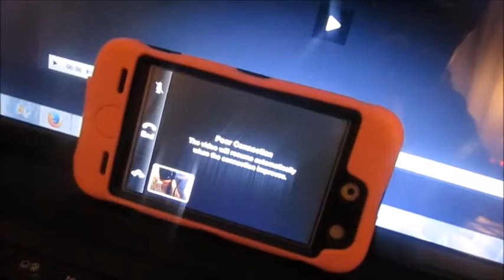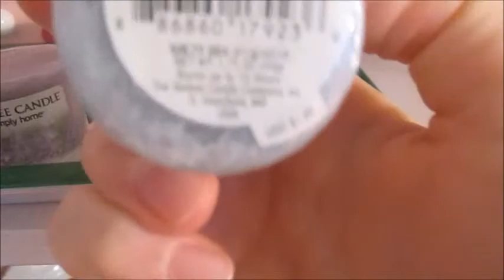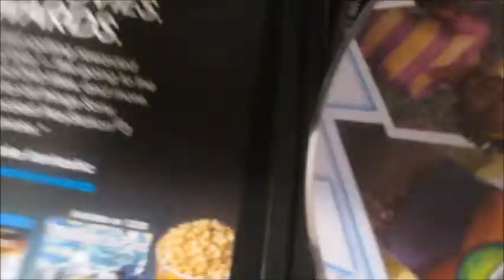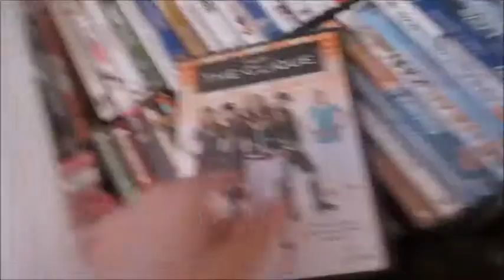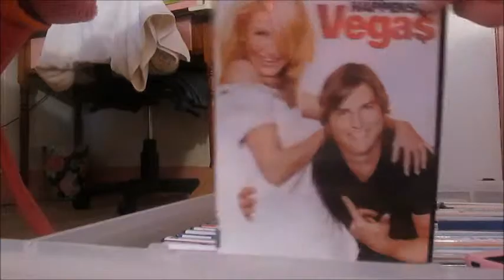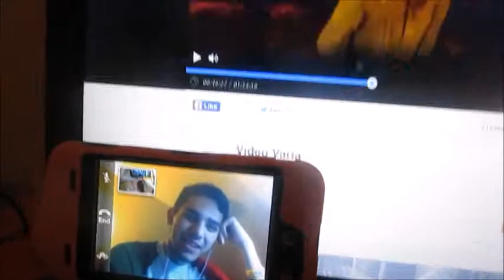❄ 10th Day! Christmas Eve Eve. ❄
Sorry this is late! xo Christmas Eve vlog up tonight as per usual :3